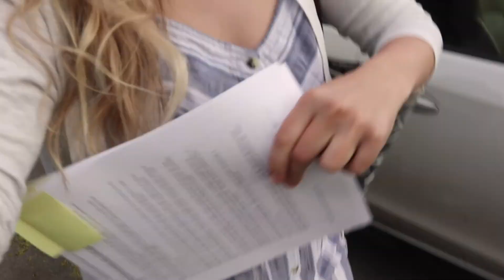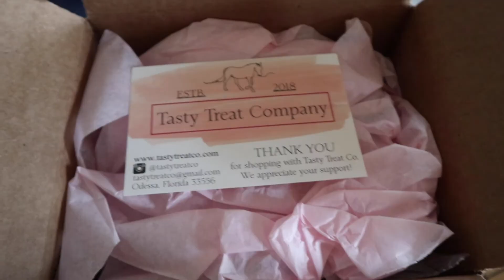recovering from a good old fashioned trailer wound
On the road to recovery from a classic trailering injury. When in doubt wrap the legs!